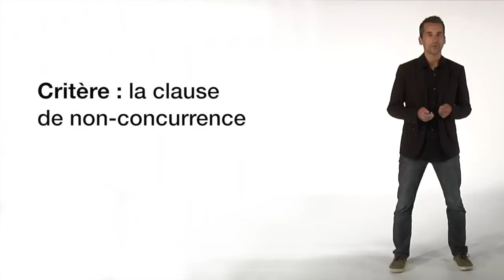Semaine 2 - Détermination du statut d'employé ou de travailleur autonome